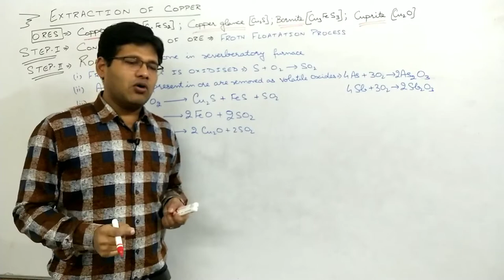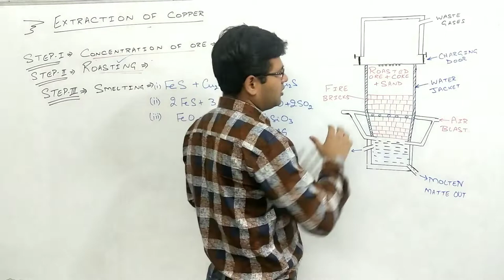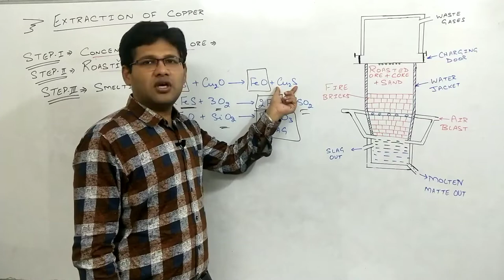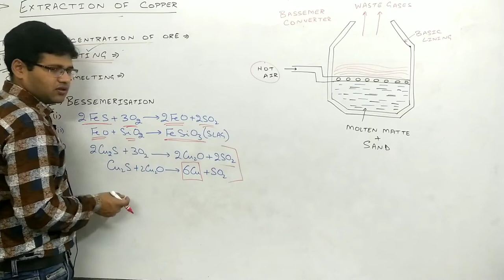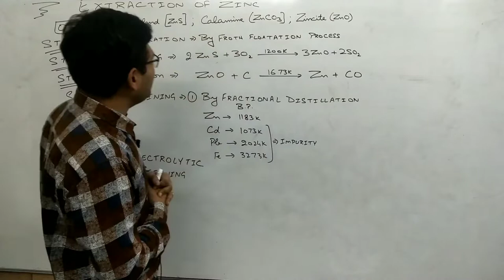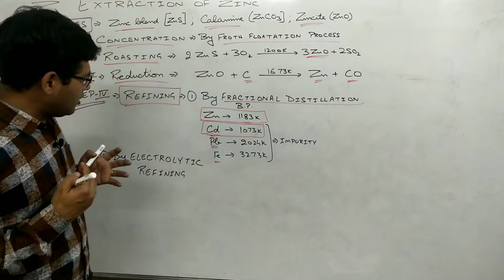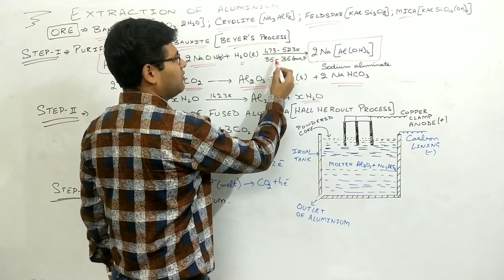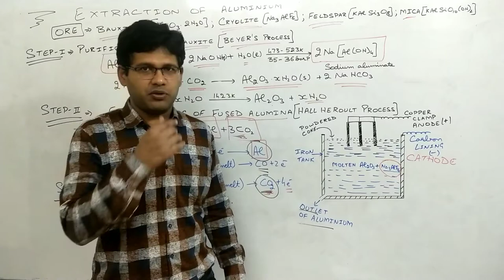Gppi lecture 3(9915174747)